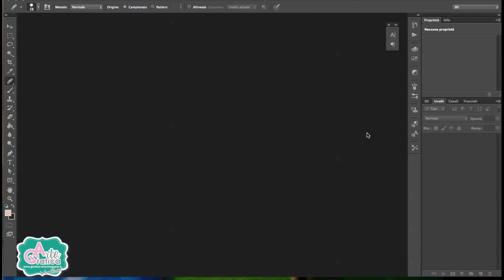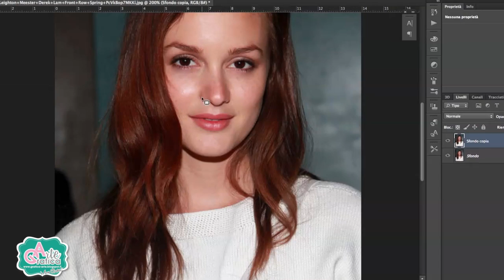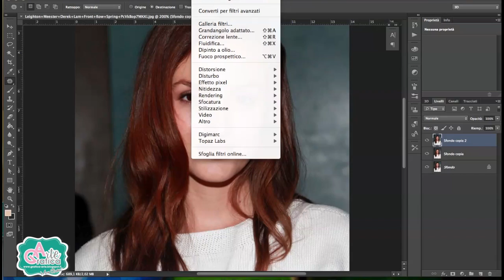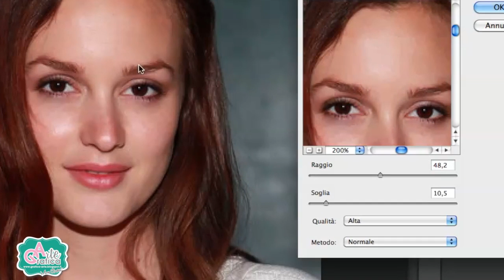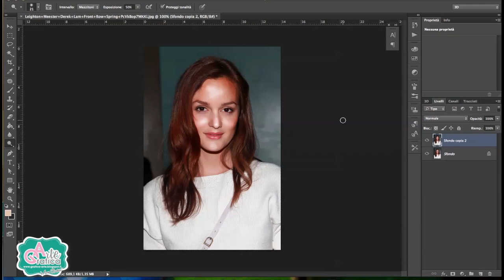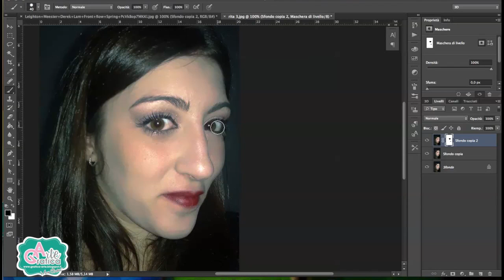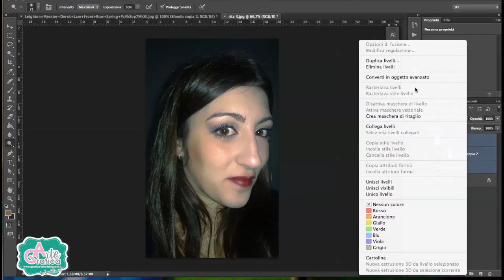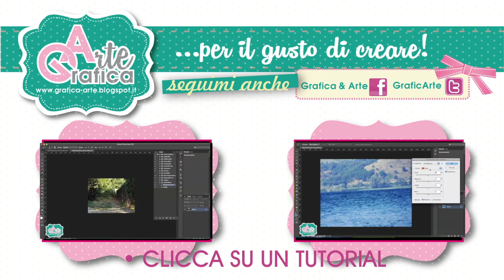FOTORITOCCO COME AVERE UNA PELLE LISCIA-Tut. Photoshop 70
Ciao a tutti eccomi con un nuovo tutorial, come ritoccare il volto in una foto, rendendo una pelle liscia e nitida.
• Ringrazio tutte le Ragazze che mi hanno mandato le foto: Le 2 Rita, Anna Nail art copertura Gel, Dora Correnti e Debora e le altre ragazze che non ho caricato.

ACCETTO COMMENTI, DOMANDE E IL POLLICE IN SU!!!

G O O G L E P L U S
I N S T A G R A M : Graficaearte - Mary Grafica